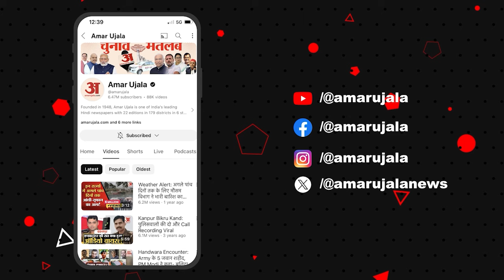AAP: सत्र शुरू होते ही NEET मुद्दे पर Sanjay Singh ने सरकार को दी चेतावनी l UGC-NET l BJP l NTA